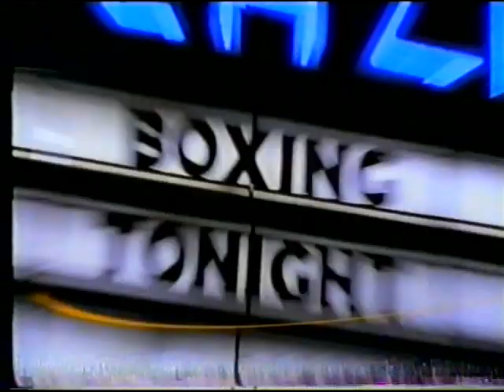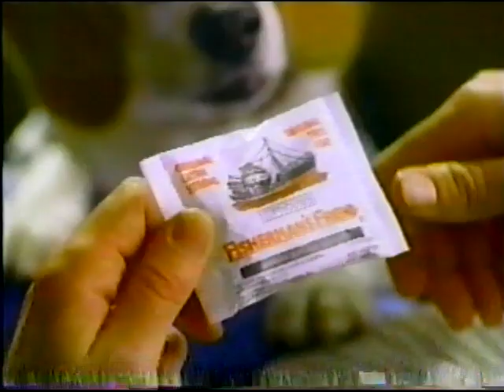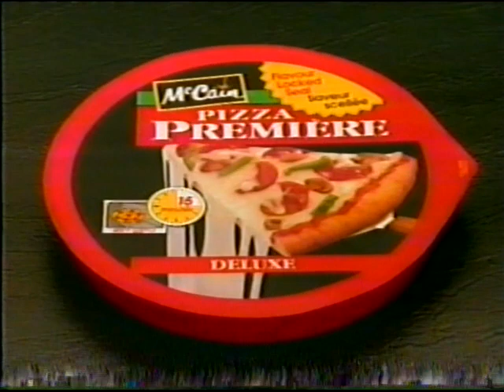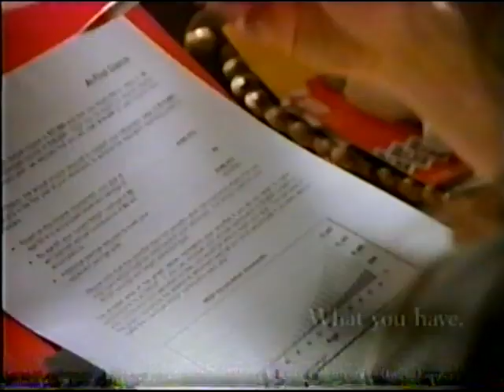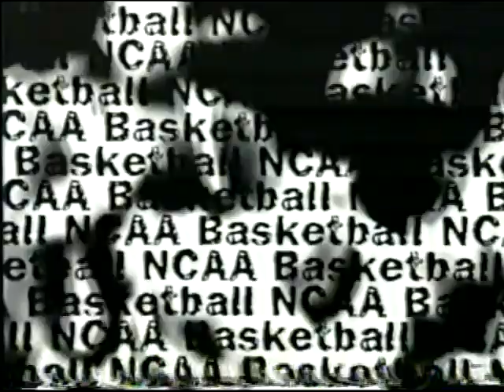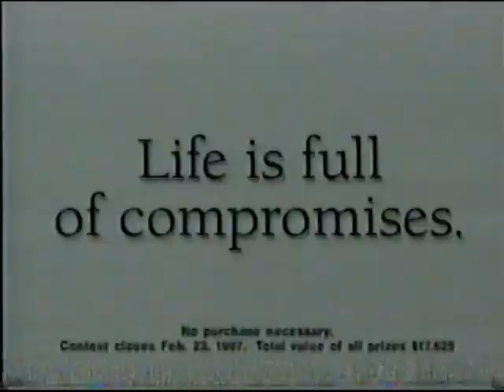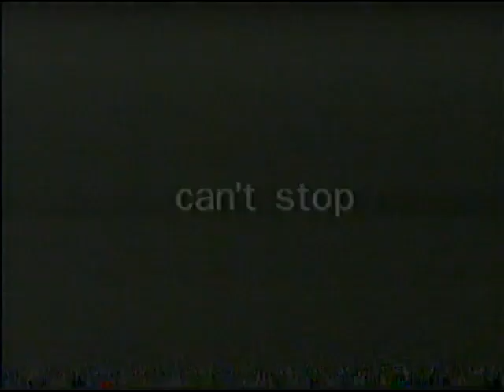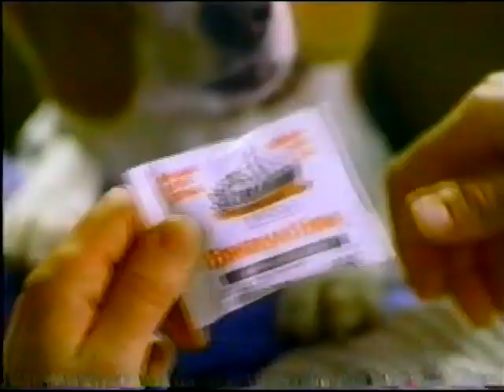Pernell Whitaker vs Diosbelys Hurtado Full Fight HBO Broadcast! Great fight! Comeback KO!1997.KO11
Pernell Whitaker vs Diosbelys Hurtado Full Fight HBO Broadcast! Great fight! Atlantic City.1997.KO11